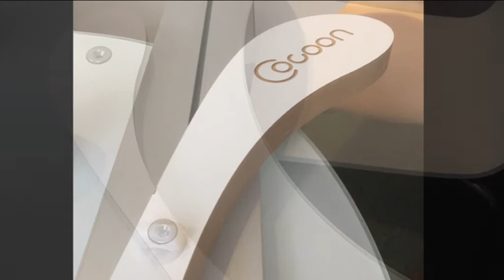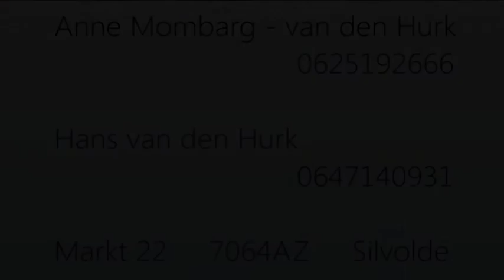cocoon volumepanelen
Cocoon volume panelen zijn scheidingen die diffuus de verbinding verzachten met de omgeving. ook reduceren ze het onderlinge geluidscontact.